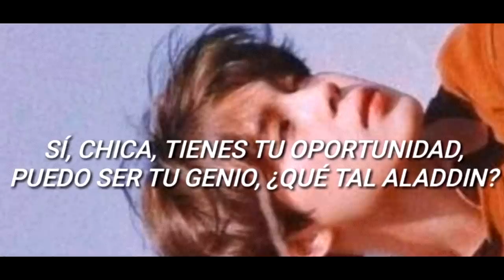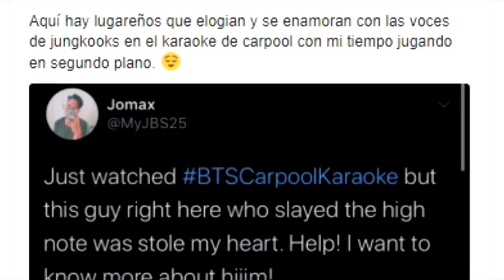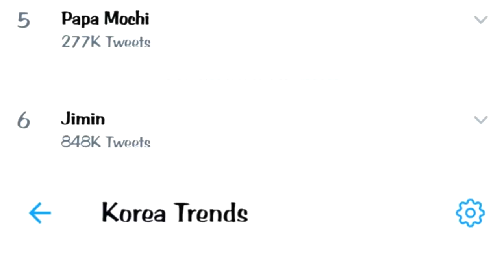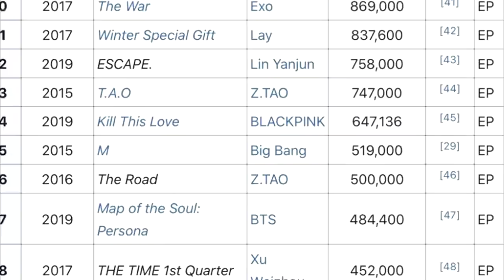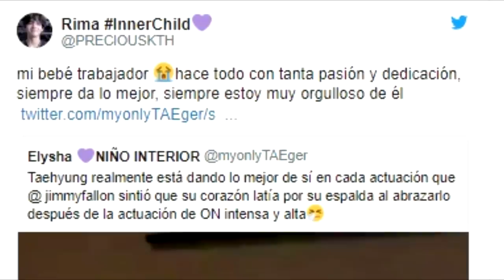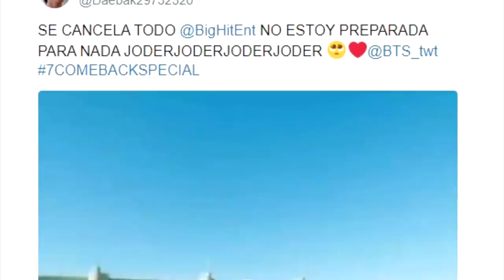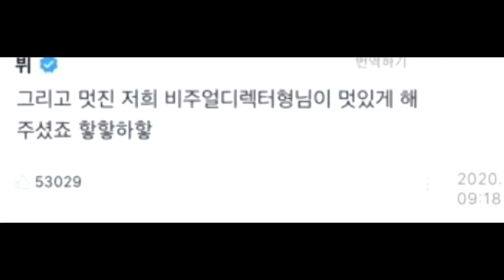DE ÚLTIMO MINUTO! JIMIN ESTA SALIENDO CON DAHYUN? | BTS SE VE AFECTADO POR EL VIRUSS | RM REVELA